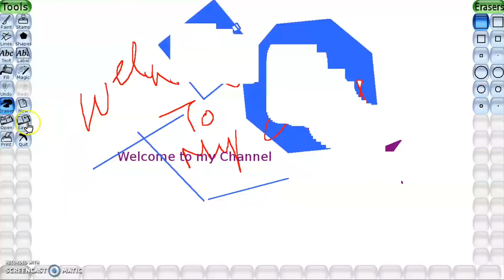7th Standard Science Samacheer Kalvi Tamilnadu Term-2 Unit-6 Tux Paint in Tamil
7th Standard  Science Samacheer Kalvi Tamilnadu Term-2 Unit-6 Digital Painting
7 வது தரநிலை  அறிவியல் கால -2 பிரிவு -6 Digital Painting